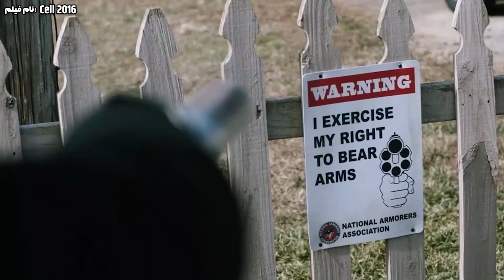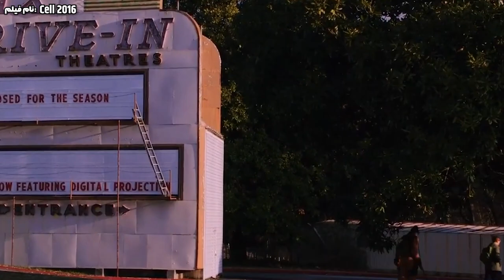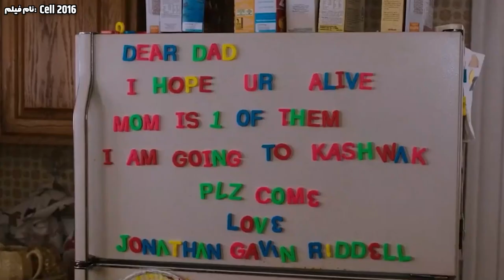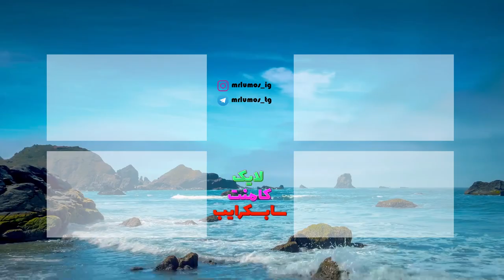یه تماس تلفنی با تمام مردم شهر اونها رو به زامبی های گوشت خوار تبدیل میکنه